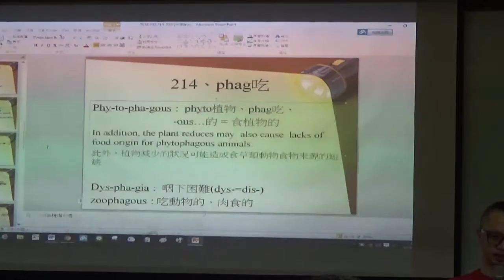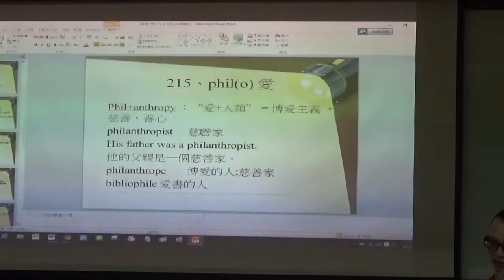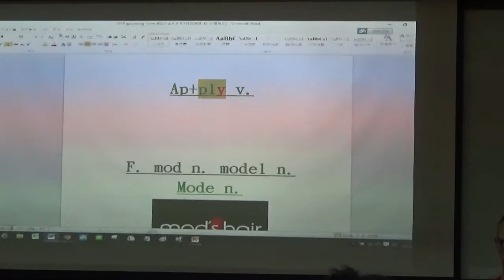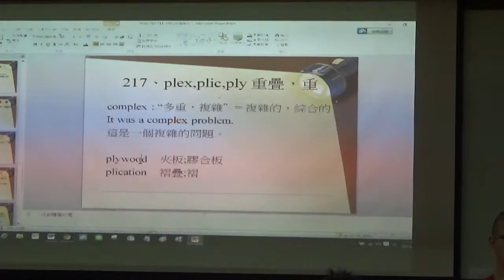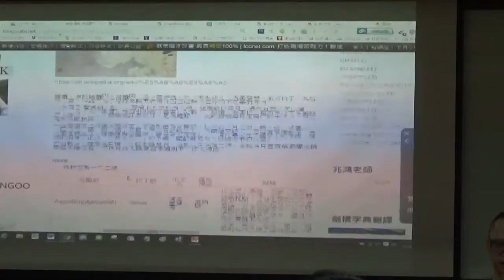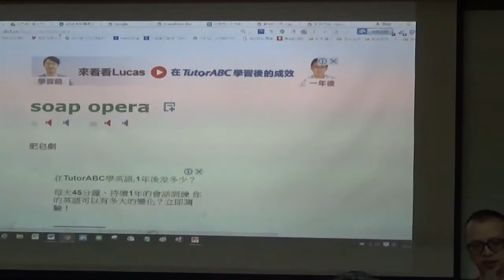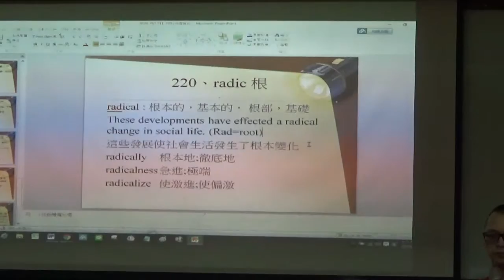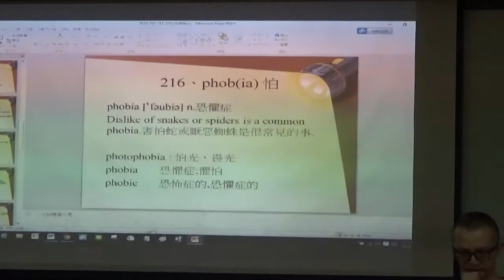【下半段】2016公益字彙課程第二十二堂(211-220)By Gary老師(英語傳教士 )